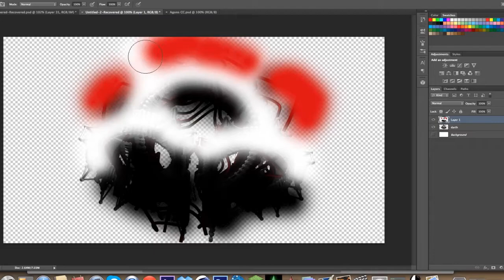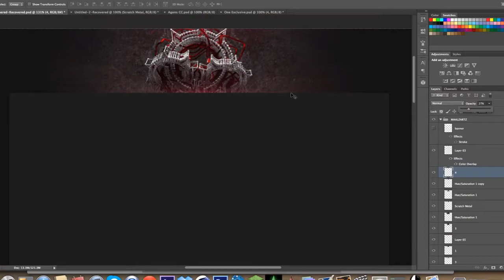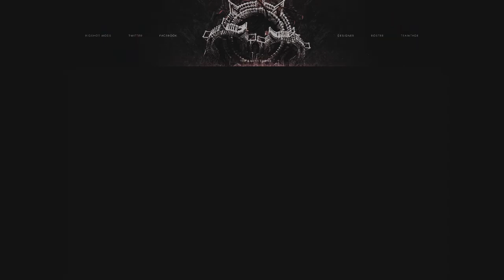Darth Background: Speedart